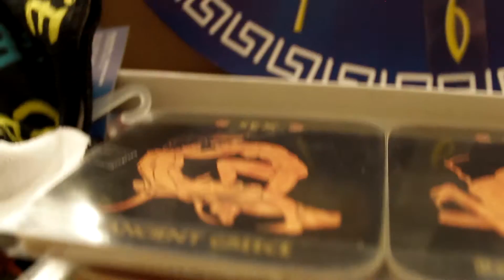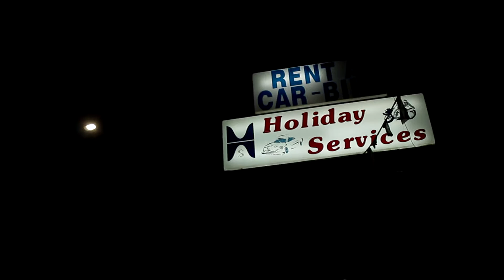Naar de winkelstraat?! Griekenland vlog #4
Vonden jullie deze video nou leuk?

Voor Vette Streams.

Hallo. ik ben Thijmen en ik ben 11 jaar oud. Ik maak video's gewoon omdat het leuk is om te doen. Op dit kanaal kan je van alles verwachten. Ik probeer soms games uit en soms speel ik games die ik heel leuk vind om te doen. Als je op de hoogte wilt blijven van nieuwe video's en meer. Het is gratis.